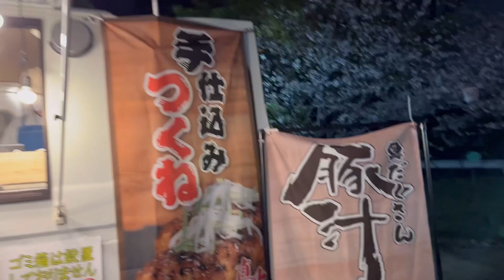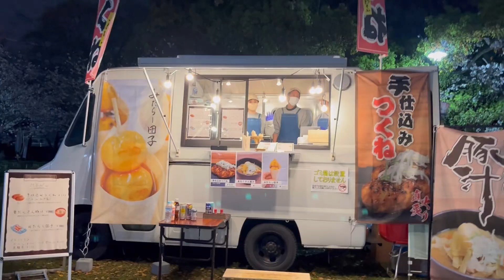【お花見】亀城公園の夜桜🌸